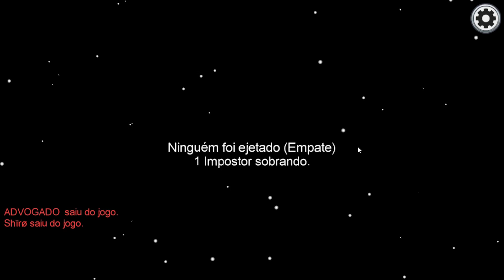3 IMPOSTORES É IMPOSSIVEL! - AMONG US